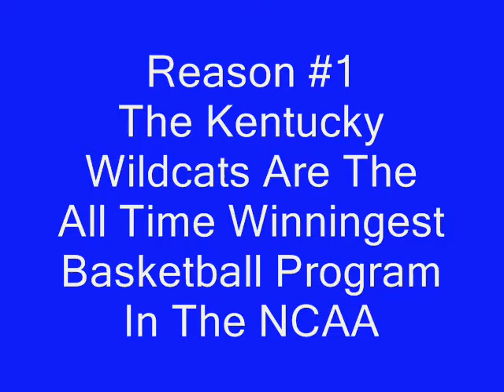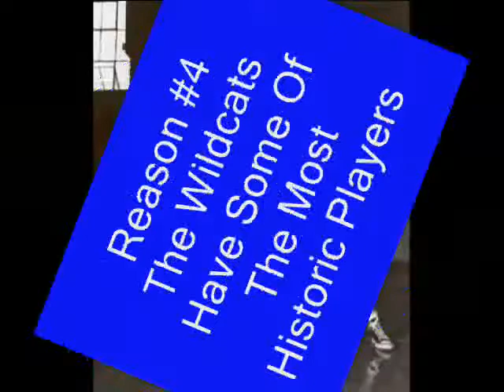Uk Basketball Movie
For Uk Basketball Fans